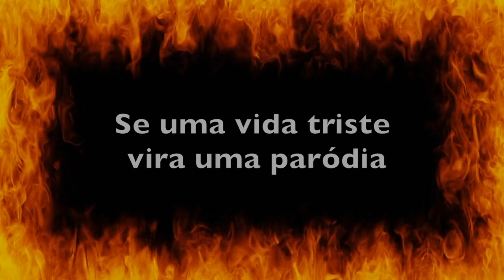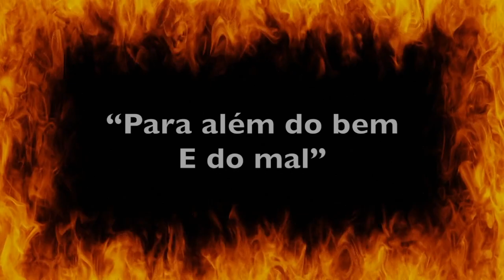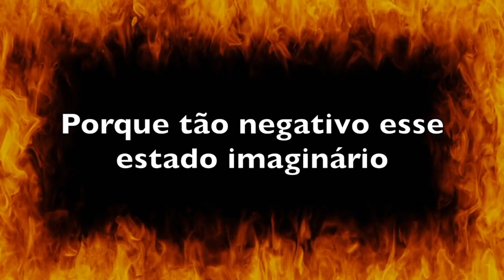Rock Brasil - Distópico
🔵 Also in others music and social networking services:

🎧 Musical compositions and multicultural lyrics -

Distópico (Letra):

Porque tão negativo esse estado imaginário
Esse medo de um poder tão autoritário
Se querem controlar toda a sociedade
Infame tecnologia que arromba, invade

Enquanto riem da sua comédia
Acha até engraçado a sua tragédia
Se uma vida triste vira uma paródia
Quem és tu agora transformado em sátira

Tão poderosa
Neoliberal
“Para além do bem
E do mal”
Das montanhas mais altas
Aos rios mais belos
Se querem nossas riquezas
Eu também quero

𝚃𝚒́𝚝𝚞𝚕𝚘: 𝙳𝚒𝚜𝚝𝚘́𝚙𝚒𝚌𝚘*
𝙲𝚘𝚖𝚙𝚘𝚜𝚒𝚝𝚘𝚛: 𝚆𝚒𝚕𝚕
𝙶𝚎̂𝚗𝚎𝚛𝚘 𝚖𝚞𝚜𝚒𝚌𝚊𝚕: 𝚁𝚘𝚌𝚔